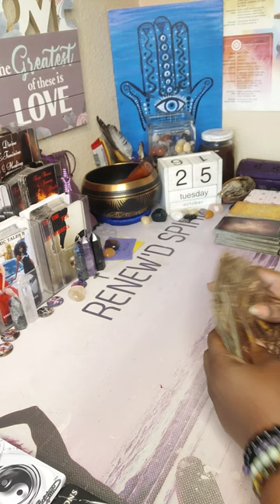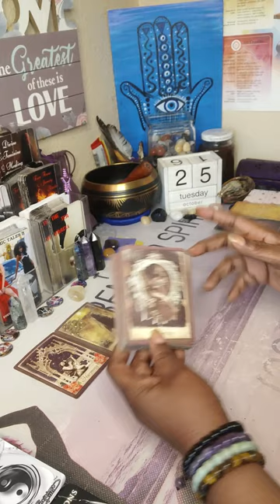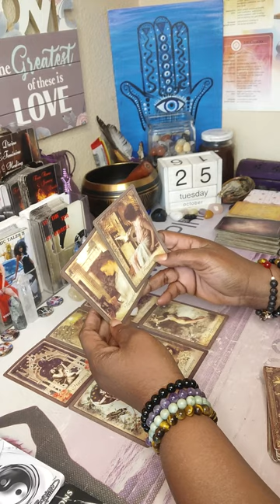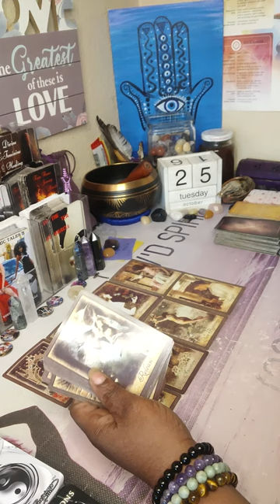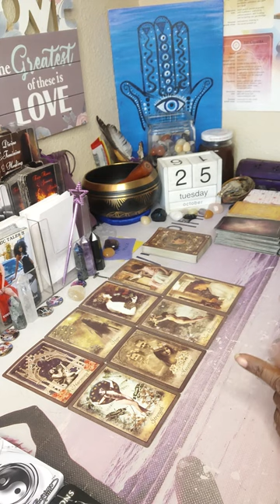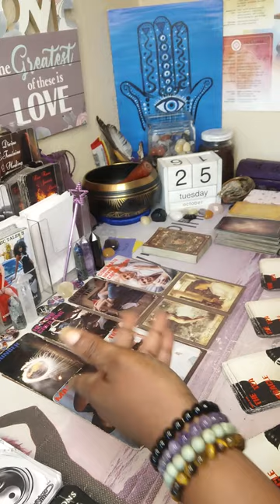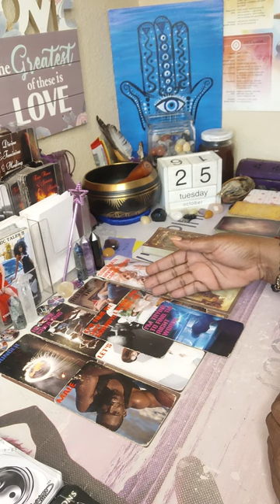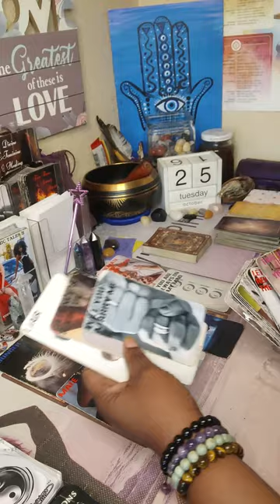⚔️THIS CHILDISH F-BOY/F-GIRL WANTS TO TRY✂️ TRYING TO FIND THE RIGHT WORDS TO MAKE IT RIGHT💜🥰